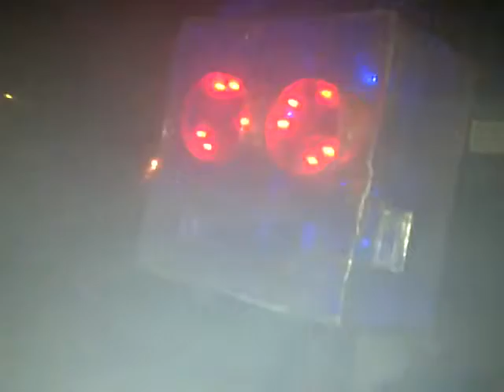Higher State Of RoBoNe$$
Bristol basement party 2012